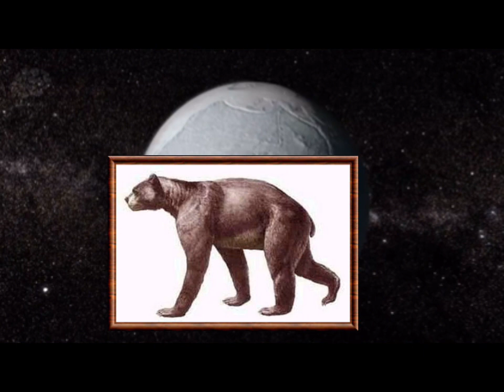العصر الجليدي وأقوى الكائنات التي حكمته